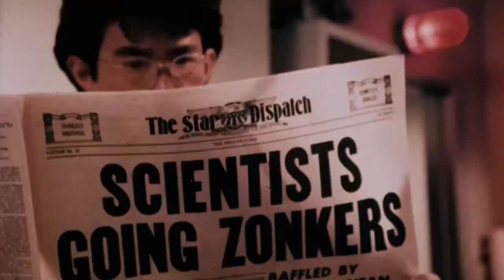1982 Dig Dug Atari Song Advertisement